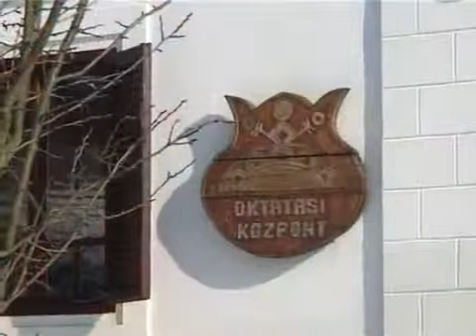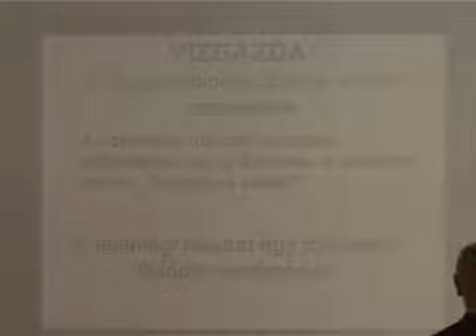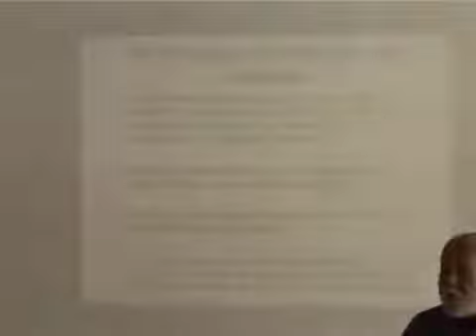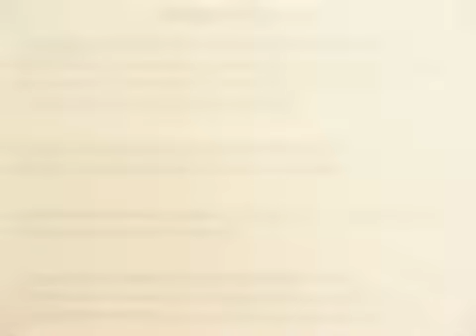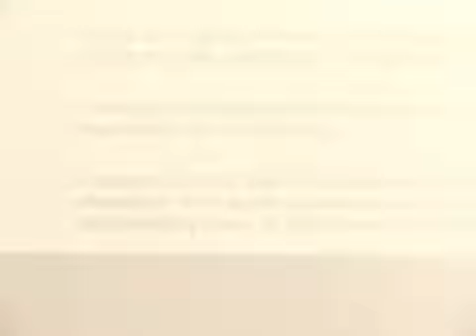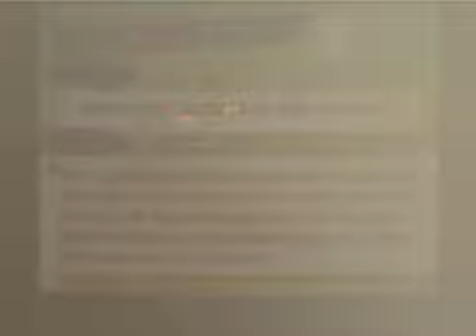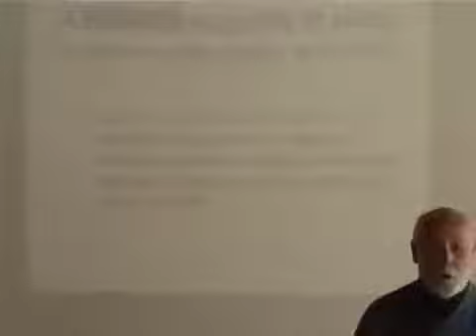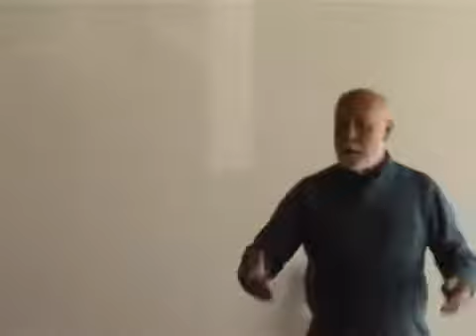Országh József vízönellátás / előadása Gömörszőlősön / vízgazdálkodás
Országh József (Budapest, 1937. március 21. – 2020. október 14.) elektrokémikus, vízkutató, fenntartható vízgazdálkodás mozgalmár, tanár, vállalkozó. Tudományos kutatásait az Université de Mons-Hainaut (Belgium) egyetemen végezte egészen 2002. szeptember 30-ig. 15 éven keresztül tagja volt Vallónia Vízügyi Kormánybizottságának, ahol a Föld Barátai (Friends of the Earth) belgiumi szervezetét képviselte.  Fő kutatási területe a víz és a vízgazdálkodáshoz tartozó kérdések: vízellátás, vízhasználat, vízszennyezés és végül a víztisztítás. Mindezeket a fenntartható fejlődés szempontjából vizsgálja és kezeli.
Országh József az Ivóvíz Magyarország Alapítvány (IMA) egyik alapító tagja.

Köszönet az előadónak és a felvétel készítőjének.